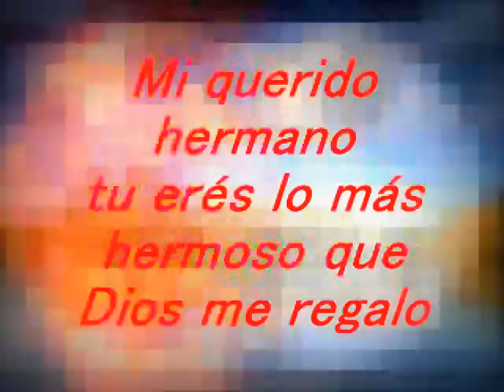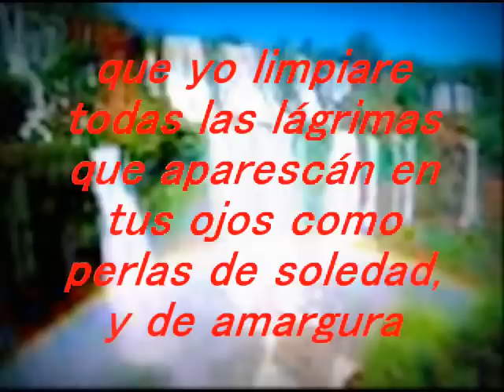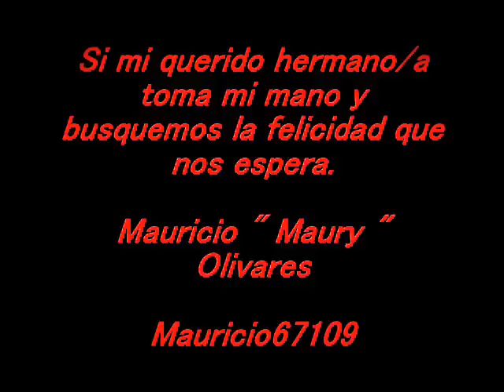MI QUERIDO HERMANO POEMA Mauricio Olivares